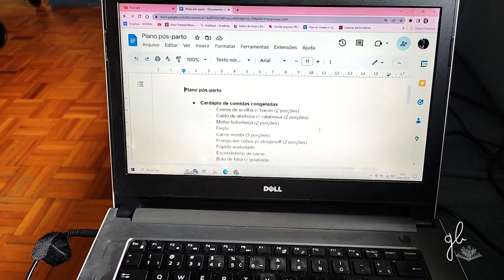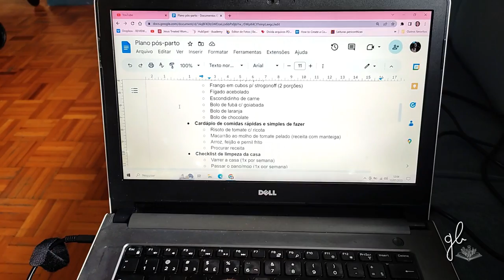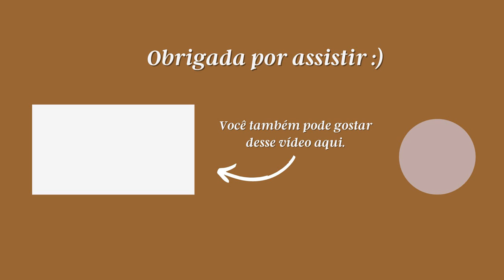VLOG: CONGELANDO COMIDAS PARA O PUERPÉRIO | GABRIELA BEVENUTO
Oi, pessoaaal!

o vídeo de hoje foi muito pedido por vocês: preparos e congelamentos para o puerpério.
Compartilhei algumas dicas de alimentos, de planejamento e também de como estão as coisas por aqui nessa reta final da gestação.

RECEITAS:

*bolo de chocolate*
- 3 ovos
- 3/4 de xícara de óleo
- 1 xícara de cacau 100% ou 50%(aí diminui a quantidade de açúcar)
- 1 xícara de açúcar
- 1 xícara de água quente
- 2 xícaras de farinha de trigo
- 1 colher de sopa de fermento
Modo de preparo:
- bate os ovos, o óleo e o cacau no liquidificador
- depois adiciona a água quente e o açúcar e bate novamente
- adiciona a farinha e bate de novo
- adiciona o fermento e mexe devagar com uma colher ou espátula
- leve ao forno pré aquecido a 180° por mais ou menos 35 minutos
*Cobertura*
Eu faço meio no olho. Coloco 1 caixa de leite condensado, 1 caixa de creme de leite, 1 colher de manteiga e 2 ou 3 colheres cheias de cacau em pó

*bolo de fubá com goiabada*
- 3 ovos
- 1 xícara de óleo
- 1/2 xícara de açúcar
- 1 xícara de fubá/farinha de milho
- 1 xícara de farinha de trigo
- 1 xícara de água
- 1 colher de sopa de fermento
- goiabada a gosto
Modo de preparo:
- bata os ovos, o açúcar e o óleo no liquidificador
- adicione a água e o fubá e bata novamente
- adicione a farinha e o fermento e bata mais uma vez
- corte a goiabada em pedaços médios, passe na farinha de trigo e coloque na forma no meio da massa do bolo
- leve ao forno pré aquecido a 180° por mais ou menos 50 minutos